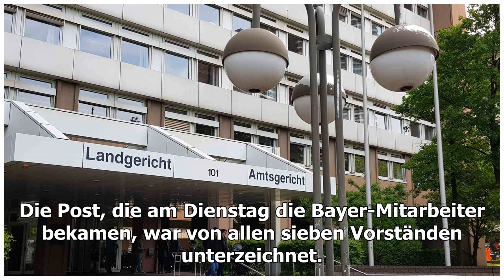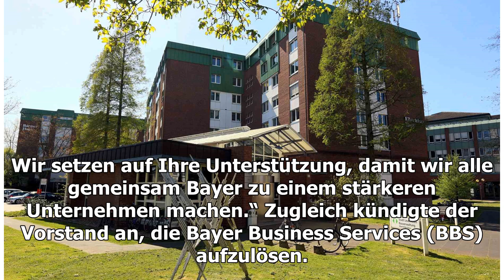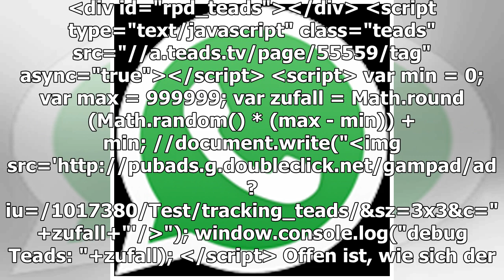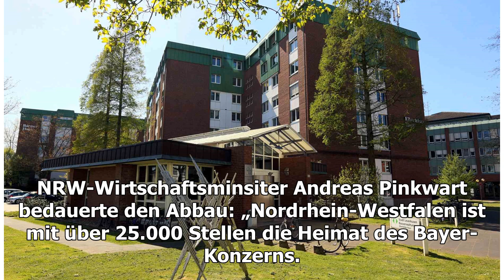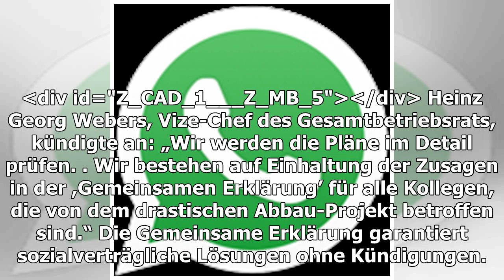Tausende Bayer-Jobs in Leverkusen von Abbau betroffen